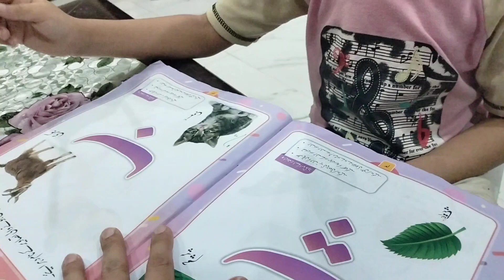Masar Chawal Recipe I Sabut masoor dal tadka Iمسر بنانے کا طریقہ masoor dal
MASAR Daal recipe:
MASAR 300 gram
onion small 1
Tomato medium 1
green chillies 2
ginger garlic paste 1 Tbsp or chop
Turemic powder 1 tsp
corainderpowder 2 Tsp

For Tarka:
oil 1/2 cup
Ginger garlic paste 1 Tbsp or chopped
green chillies 2 slice cut

مسر بنانے کا طریقہ
مسر چاول بنانے کا طریقہ

Ujala Ali    @UjalaaliOfficial